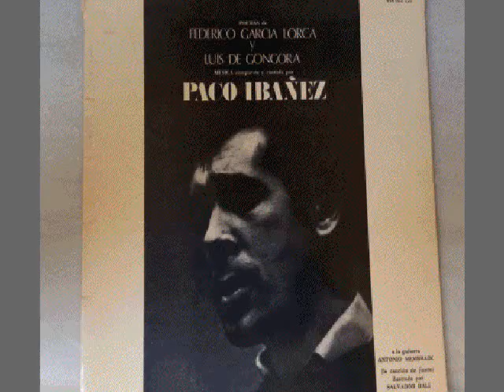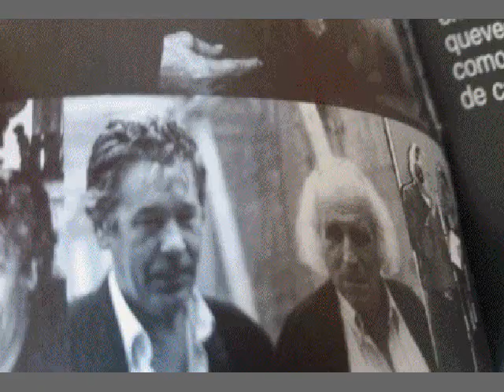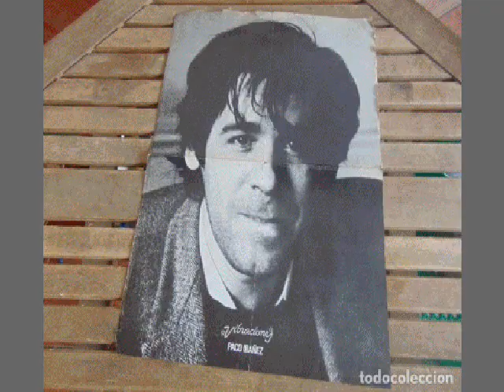PACO IBÁÑEZ: 84 FOTOS - 84 AÑOS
Las 84 imágenes del vídeo responden a los 84 años que cumple Paco un 20 de noviembre de 2018.
Las imágenes quieren representar los momentos más destacados de Paco, las personas más destacadas en su carrera y aquellas fotos que muestran mejor su forma de ser.
- Infancia: Aunque nacido en Valencia, la infancia de Paco está marcada por el País Vasco. Allí pasó su infancia con un tío gruñón, una tía que rezaba a todas horas y un burro sabio. En sus conciertos VIVENCIAS va contando mil anécdotas de aquellos años-
- Primeros años en París. De joven va a París y mientras aprendía a hacer castañuelas también aprendió a tocar la guitarra. Tuvo la suerte de conocer al cantante y pintor venezolano Soto de quién aprendió muchísimo. Acompañó también a  la cantante Carmela y los tres formaron el trío LOS YARES.
-En 1958 la imagen de una mujer andaluza le inspira la primera canción: La más bella niña.
- En 1964 tiene preparado su primer disco dedicado por la cara A a García Lorca y por la B a Góngora. Como anécdota, Dalí le da el espaldarazo definitivo.
- Sigue conociendo al mundo cultural francés, Brassens, Leo Ferre,  con otros artistas crea el proyecto de la Carpa y en 1969 da un concierto en el Olympia de París que le abre todos los escenarios.
- Los años 70 fueron muy fecundos con temas al romancero, poemas de Neruda y un disco interpretando a Brassens.
- Sus músicos, su compañera y su hija, además de los poetas que ha conocido durante todos estos años no podían faltar en este vídeo.
- José Agustín Goytisolo tiene un lugar especial entre todos los poetas.
Con respecto a la música también están seis destacadas canciones que han supuesto mucho en su carrera. Una en vasco, otra de su primera  época versionando canciones latinoamericanas, la primera canción a la que puso música, su paso por el Olympia, Palabras para Julia y A Galopar, todo en fragmentos pequeños imposible de sincronizar pero que hay que escuchar. Paco es un poeta musical y gracias a su música la poesía viene a nosotros de forma mágica.